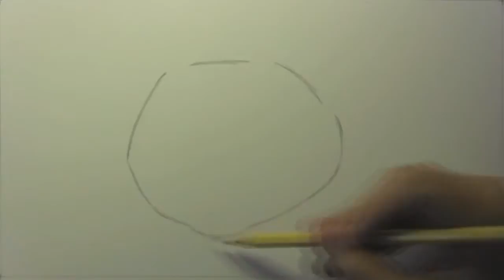How To Draw A Cat